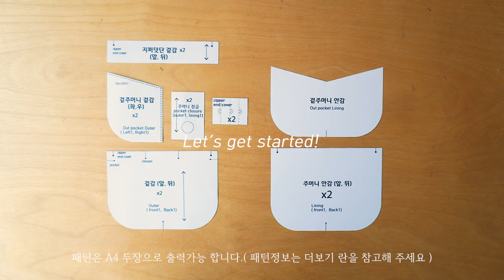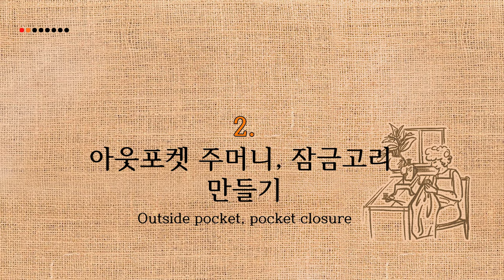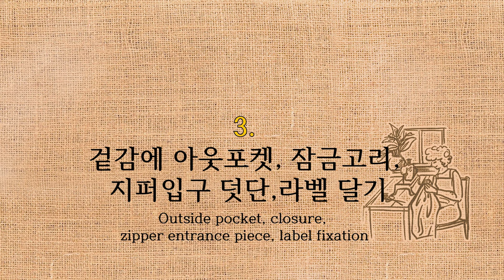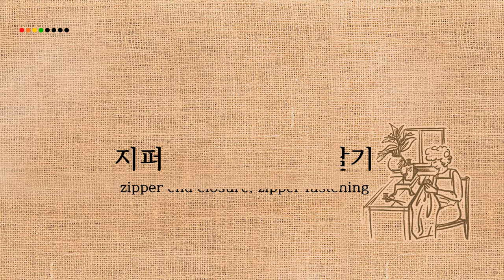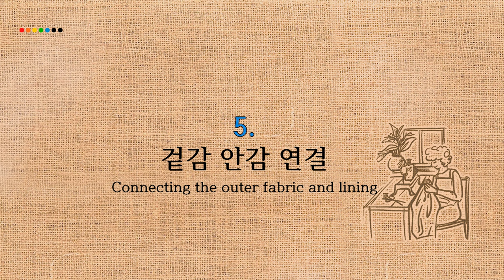지퍼지갑 만들기 바느질 과정 패턴 하나로 3가지 디자인제작 sewing pattern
지퍼 지갑 만드는 자세한 바느질 과정을 담았습니다.
누빔솜을 더해서 폭신하고 귀여운 모양입니다.
지퍼가 살짝 숨겨진 미니멀한 패턴의 비밀도 영상에서 확인해보세요.

인스타와 채널 커뮤니티에 공지하여
3월 18일에 '지갑만들기 무료강의 이벤트'를 통해 한시간 반 동안 무료 라이브 강의를 진행했던 영상을
압축해서 영상으로 공유드립니다.
공유 드리는 영상에도 단계별로 자세히 담았으니 영상을 따라하시면 쉽게 만드실 수 있습니다.

원단정보(직접 구매하여 제작하였습니다.)
네이비지갑, 브라운지갑: 코듀로이원단
초록색 지갑:이케아 패브릭, 이케아 쿠션원단

영상 속에 패턴 정보 이미지를 보시고 원하는 크기로 그려서 작업하셔도 좋아요.
직접 그리기 어려운 분들은 아래 링크에 패턴이 준비 되어 있습니다.
영상 보다 더 자세한 '지퍼지갑만들기 제작 가이드북(*.pdf)'과 '지퍼지갑 실물 패턴(a4.출력가능한 패턴)'은 아래 '드핸 프로필 페이지 채널'에서 확인 가능합니다.
*드핸  프로필 페이지 바로가기(인스타그램 프로필 페이지 입니다. pc와 모바일에서 확인가능합니다.)

매월 온라인 공방을 라이브로 진행합니다.
강의 관련 정보는 인스타그램과 채널 커뮤니티, 뉴스레터를 통해  공지됩니다.
*instargram(인스타그램에서 핸드메이드 일상과 이벤트 소식을 더 자주 전하고 있어요.)
인스타그램을 팔로우 하셔서 더 다양한 이벤트와 소식을 빨리 받아보세요!